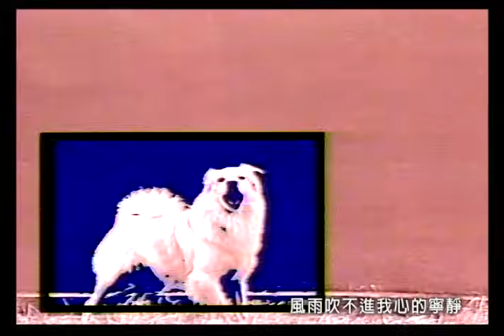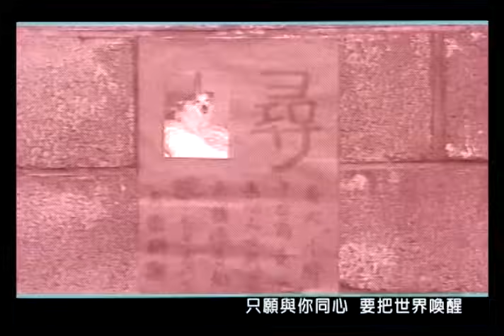葉歡 Augustine Yeh - 放我的真心在你的手心 Put My True Heart In Your Hands (official官方完整版MV)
收錄於1988年4月發行｜《放我的真心在你的手心》
作詞：陳樂融　作曲：陳志遠
編曲：陳志遠

放我的真心在你的手心　也許明天不再相遇
放你的真心在我的衣襟　風雨吹不進我心的寧靜

眼前多少艱難　漫漫長路有誰來陪伴你同行
眼底藏著秘密　只願與你同心要把世界喚醒

放你的名字在我的內心　我們一定會再相聚
放你的歌聲在我的記憶　讓人間多些愛的傳奇
經典與復刻，一起來聽歌！